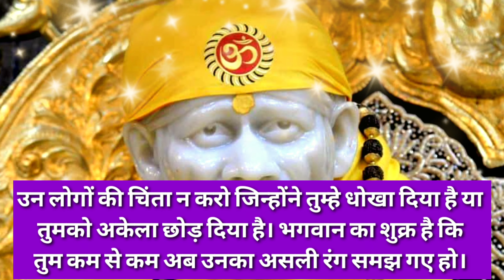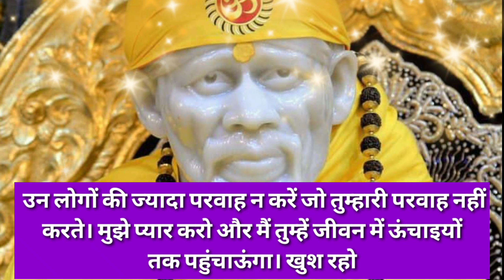aaj ka shirdi sai baba sandesh 🌺 आज का शिरडी साईं बाबा संदेश 🌺 sai sandesh